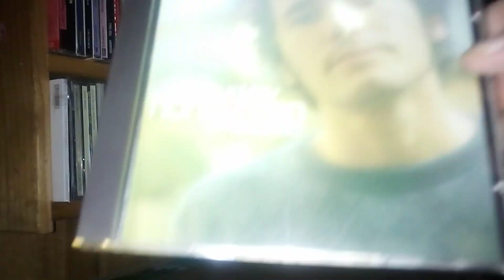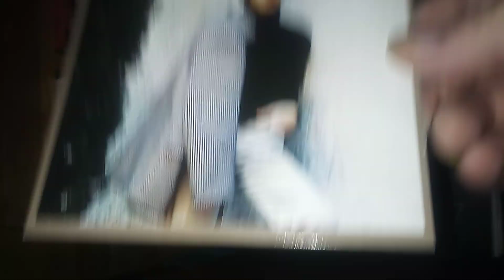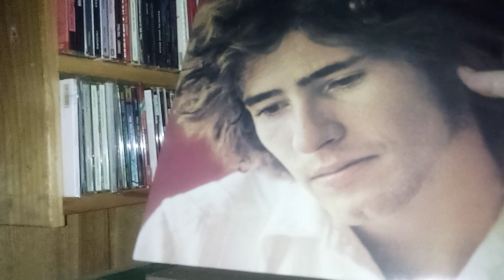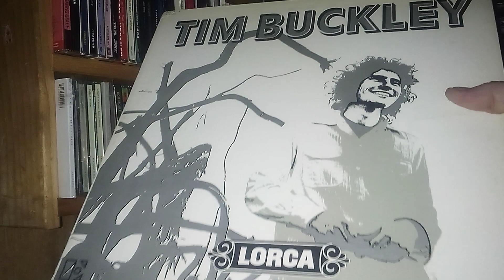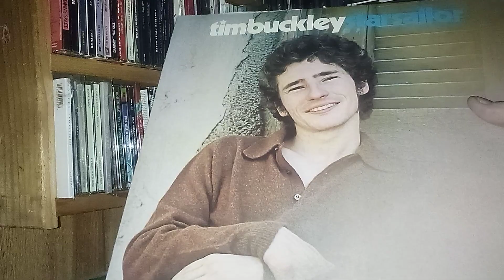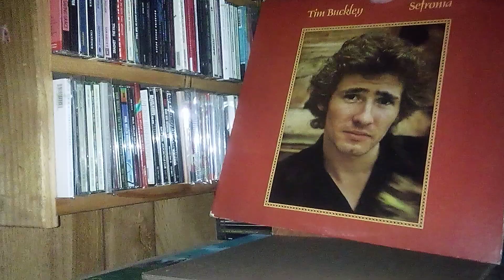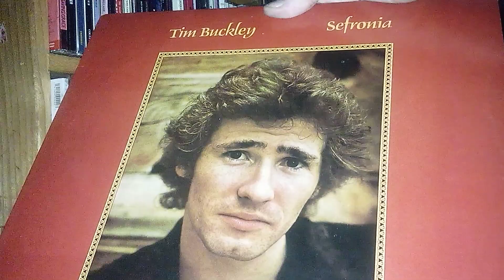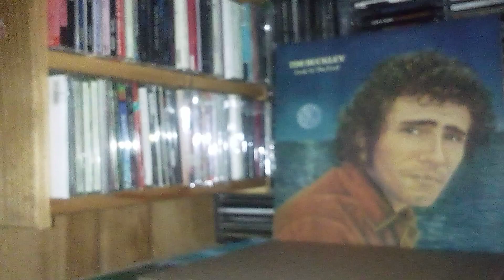Tim Buckley vinyl & CD collection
In the mid 60' until his death in 1975, Tim Buckley was one of my favorite singer songwriters...he was constantly changing from folk rock to jazz to psychedelia, to funk to rock & roll to avant garde and he was great in all different styles.  His vocals were so deeply rich with many octaves...he could sing softly or wail like a wild banshee...I have all his studio recordings and love them all...sadly he died young at age 28.
I saw Tim live one time and he was awesome!
1970 I bought a Kustom amplifier...it was black with like a sports car bucket seat look which I thought was cool at the time...it had a little blue light that dulled when a bass note was sounded...I was trying to get that bass sound on my guitar like Lee Underwood was getting on Lorca...I fell under the spell of Lorca...I loved the song, Driftin'